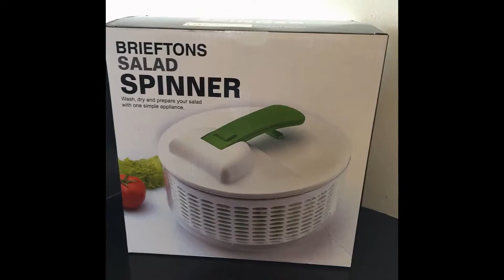Brieftons Salad Spinner